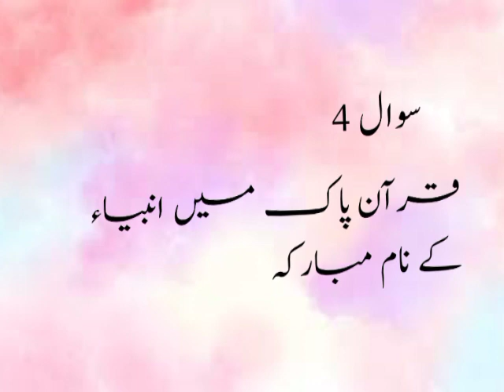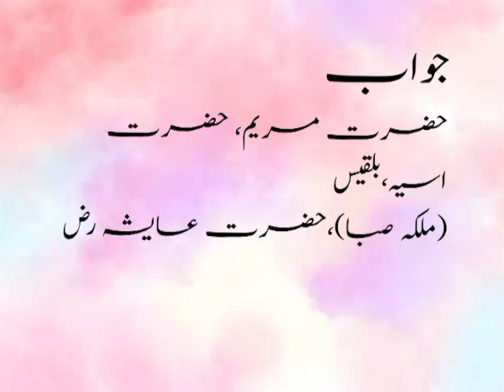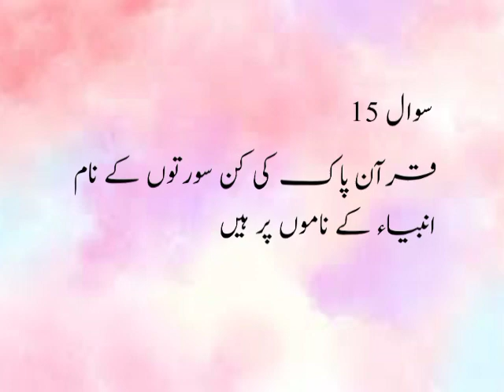Islamic questions and answers | Part two |(@MJH Studio)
Islamic questions and answers | Part two |(@MJH Studio) Very important questions and answers |Islamic Sawalat aur Jawabat